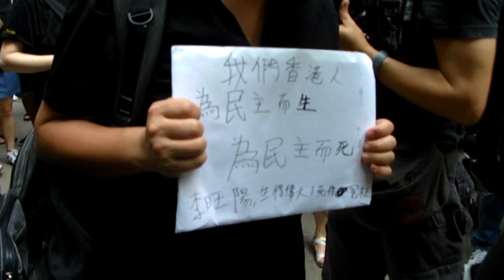聲討屠夫政權,還李旺陽公道 中環雪廠街出發 人民力量2/10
湖南邵陽工自聯領袖李旺陽因參與八九民運，而被當局先後以顛覆國家政權罪及煽動顛覆國家政權罪判處有期徒刑共二十三年。在獄中，李義士受盡酷刑及非人道對待，更被虐待至失明及失聰。出獄後，李義士因身體極度虛弱而需要入院治療。

今年「六四」前夕，李義士在醫院接受香港傳媒專訪時表示，「為了國家早日進入民主社會，為了中國早日實現多黨制，我就是被砍頭，我也不回頭」。三日後，意志堅定的李義士竟被發現在醫院內，雙腳不離地「自殺」身亡。雖然李義士的遺體已被公安強行搶走，但是這阻不了我們徹查李義士「被自殺」事件的決心，我們更不會接受中共當局對事件所發表的「自殺」結論。

人民力量對李旺陽「被自殺」事件感到悲憤莫名，並強烈譴責當局未有停止對民運人士的打壓及加害。本會呼籲各位於本週日（六月十日）出席由民間團體發起的《追究李旺陽死因真相，聲討屠夫政權》萬人大遊行，一同遊行至西環中聯辦，向冷血政權怒吼：

要求當局立即展開調查，公佈真相，並將李義士遺體還給家屬；
要求當局釋放所有民運及維權人士，停止一切打壓行動；
平反六四，結束一黨專政，聲討屠夫政權！

萬人大遊行詳情如下：

日期：六月十日（星期日）
集合時間：下午3時30分
集合地點：中環遮打花園